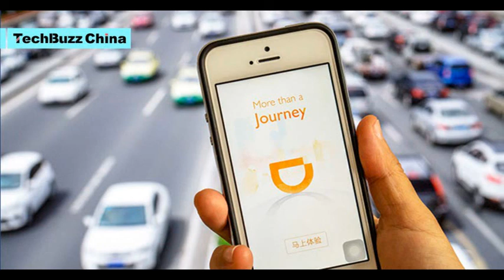Tech Buzz China Ep. 6: Murder on the DiDi Express & China’s Love Affair with EVs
This week on Tech Buzz China by Pandaily, our hosts Ying-Ying Lu and Rui Ma talks all about the happenings of the auto industry in China. There is a good news and bad news, which one do you want to hear first?

Tech Buzz China by Pandaily is a weekly technology podcast that is all about China’s innovations. It is co-hosted by Ying-Ying Lu and Rui Ma, who are both seasoned China-watchers with years of experience working in the technology space in China. They share and discuss the most important tech news from China every week with commentaries from investors, industry experts, and entrepreneurs.

The bad news that made waves all across China was the alleged rape and murder of a female passenger by a DiDi Hitch driver. Rui and Ying-Ying talks about how the design of the Hitch product is partially responsible for the tragedy and the steps DiDi-Chuxing has taken to address this issue.

The good news is that China has loosened up its policies towards foreign new-energy vehicle carmakers and Tesla was the first to set up their wholly-owned venture in China. Ying-Ying and Rui share their insight on the EV market in China and even make predictions on how everything will play out in the largest EV market in the world.

As always, you can find these stories and the latest development of the DiDi story at pandaily.com. Let us know what you think of the show, don’t forget to follow us on twitter at @techbuzzchina and like our Facebook page!